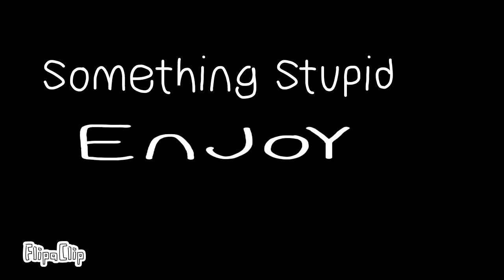Harold Trips balls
His names harold. he trips balls. that's it. (ALSO IM SO SORRY I HAVENT UPLOADED ANIMATIONS IN FOR A WHILE IVE BEEN BUSY OKAY)